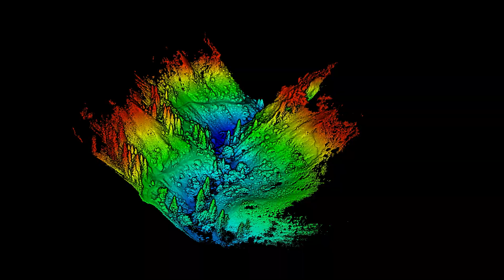LiDAR360 | Visualizing Topography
Data collected through our LiAir Series UAV LiDAR.

The new ribbon interface of LiDAR360, greatly enhances the user experience based on user feedback. The newest version adds powerful modules: Geological Analysis Module and Powerline Module for specialized LiDAR applications across industries. Newly added Data IO API enables you to complete a higher degree of customization, improving workflow and efficiency.